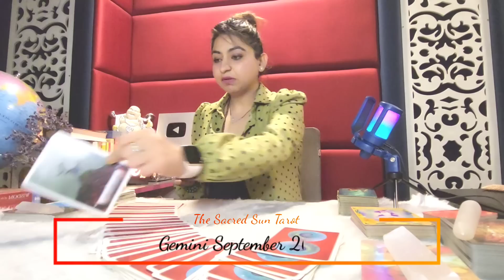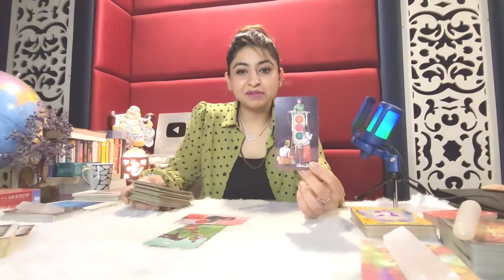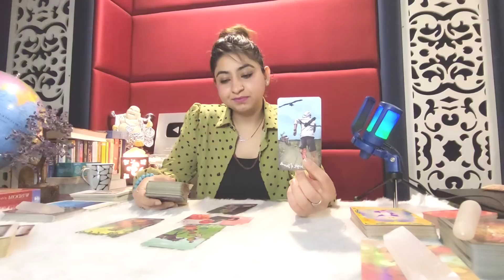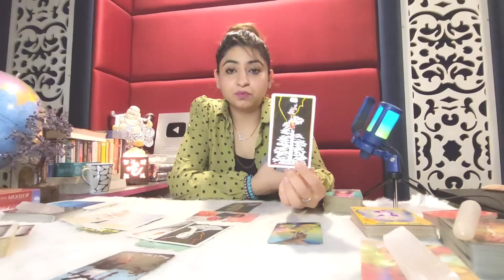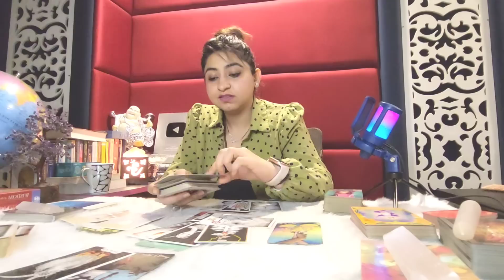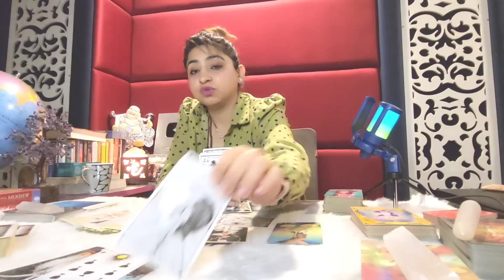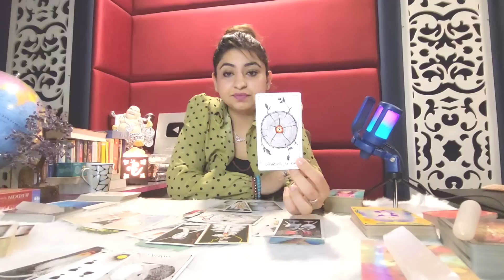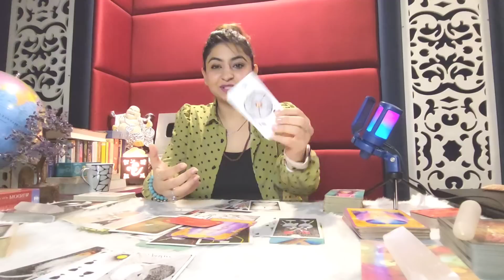Gemini ♊️ This person , My god Gemini, Can cause some Serious Problem ❤️ September 2023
PERSON ON YOUR MIND
Tarot today